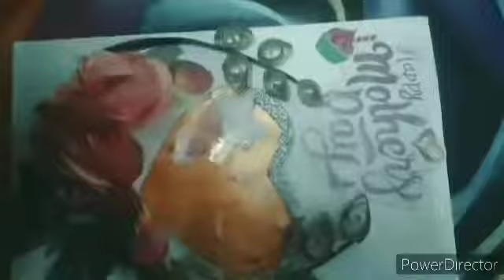😍How to make mother's day greeting card 🥰